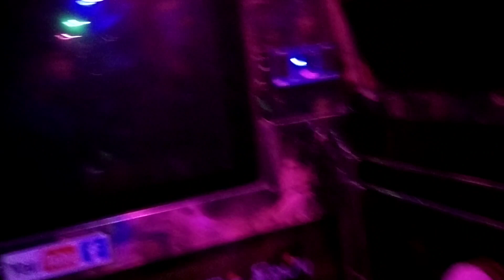இரண்டு நாள் கோவை ஈரோடு மாவட்ட பயணம்thiruvannamalai